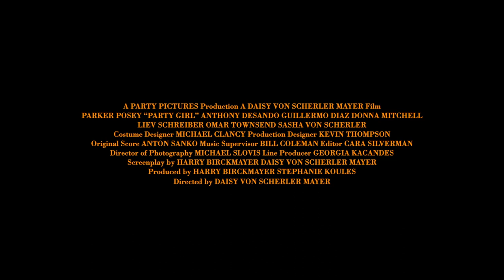PARTY GIRL – OFFICIAL TRAILER (Restoration)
A 20-something, irresponsible party girl is bailed out of jail by her librarian godmother. To repay the loan, she starts working at the library and gradually turns her life around.

Starring Parker Posey
Directed by Daisy von Scherler Mayer